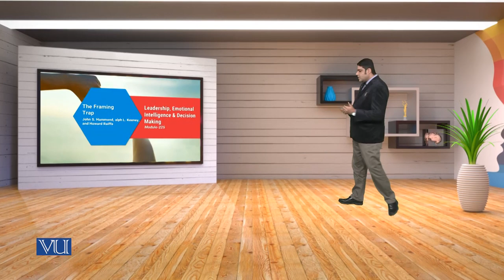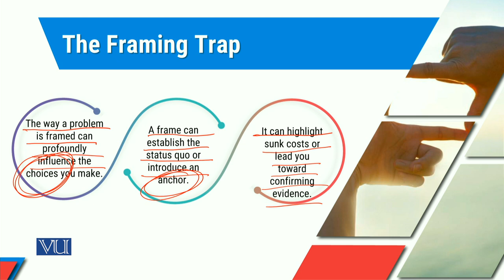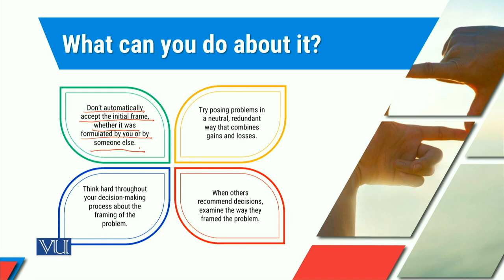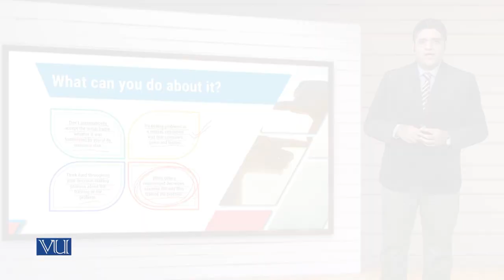MGT714_Topic225 | Leadership, Emotional Intelligence & Decision Making